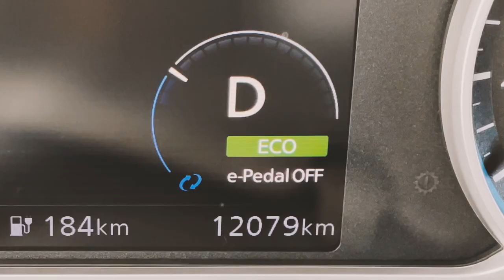My Life with a Nissan LEAF: From the track to the roads with Sébastien Buemi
Sébastien Buemi, one of the most successful drivers in Formula E history and LEAF owner, shares how he has embraced EV on and off the track in a bid to inspire others to switch to a 100% electric vehicle, as part of Nissan’s My Life with a Nissan LEAF series - a collaborative collection of user experience stories to raise awareness and enhance motorists’ understanding of electric vehicles.

Won over by EVs power and efficiency, Sébastien loves the advanced technology which helps optimise on-road efficiency whilst allowing him to enjoy the thrill of electric driving. Impressed by the range and stress-free charging thanks to the various charging facilities available, Sébastien is excited about the electric future.

He joins the legendary football manager, Pep Guardiola and football pro, Eden Hazard in the electric movement motivating people to make the switch as well.